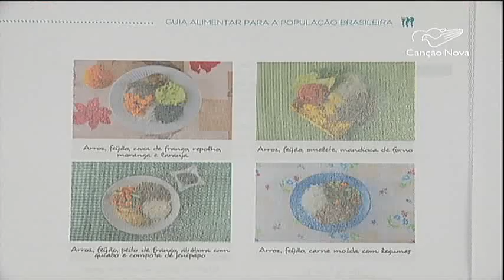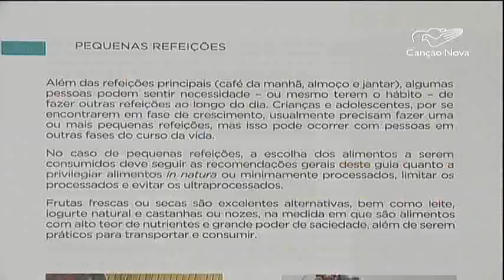Veja porque é importante cuidar da alimentação das crianças - CN Notícias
O cuidado com a alimentação é importante em todas as idades, mas quando se trata de crianças, este deve ser redobrado. Um novo documento do Ministério da Saúde orienta para esta precaução.
Reportagem de Fernanda Ribeiro e Genilson Pacetti